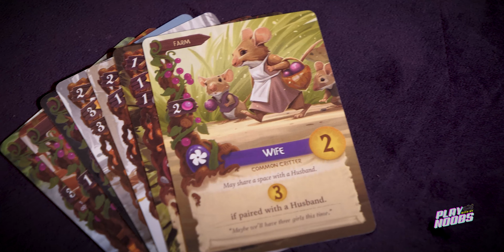Everdell - ONE MINUTE BOARD GAME RUNDOWN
Welcome to this one minute run down of the beautiful board game Everdell.

Within the charming valley of Everdell, beneath the boughs of towering trees, among meandering streams and mossy hollows, a civilization of forest critters is thriving and expanding. From Everfrost to Bellsong, many a year have come and gone, but the time has come for new territories to be settled and new cities established. You will be the leader of a group of critters intent on just such a task. There are buildings to construct, lively characters to meet, events to host—you have a busy year ahead of yourself. Will the sun shine brightest on your city before the winter moon rises?

Everdell is a game of dynamic tableau building and worker placement.

On their turn a player can take one of three actions:

a) Place a Worker: Each player has a collection of Worker pieces. These are placed on the board locations, events, and on Destination cards. Workers perform various actions to further the development of a player's tableau: gathering resources, drawing cards, and taking other special actions.

b) Play a Card: Each player is building and populating a city; a tableau of up to 15 Construction and Critter cards. There are five types of cards: Travelers, Production, Destination, Governance, and Prosperity. Cards generate resources (twigs, resin, pebbles, and berries), grant abilities, and ultimately score points. The interactions of the cards reveal numerous strategies and a near infinite variety of working cities.

c) Prepare for the next Season: Workers are returned to the players supply and new workers are added. The game is played from Winter through to the onset of the following winter, at which point the player with the city with the most points wins.